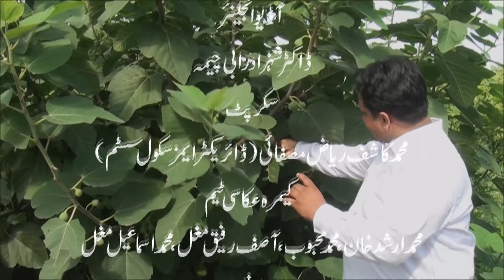Anjeer Ka poda apny ghar lagayn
Anjeer Ka poda apny ghar me lagayn
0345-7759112